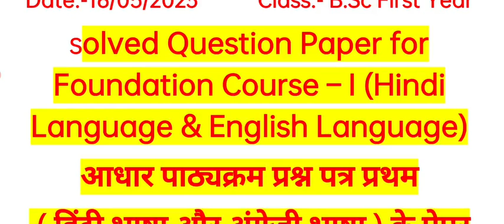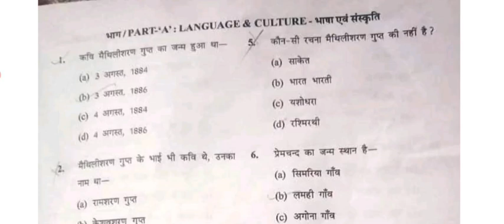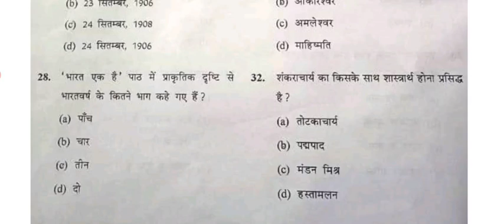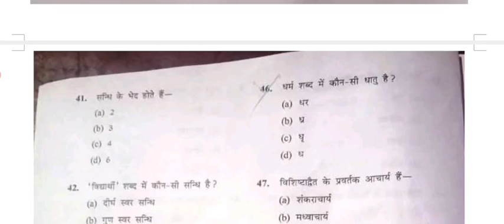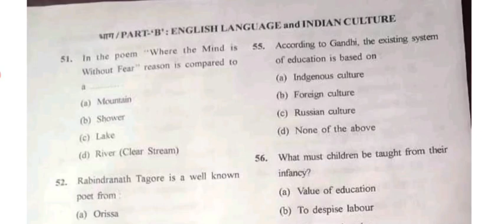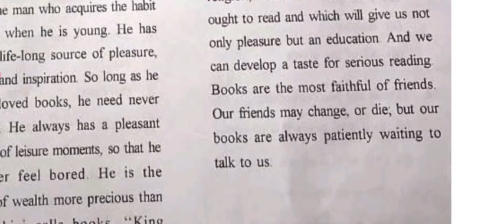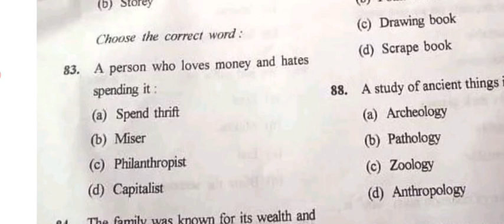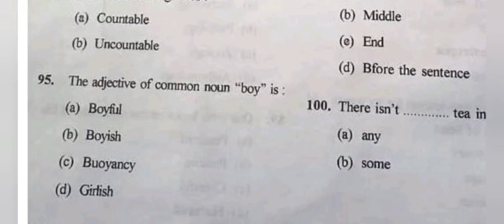Solved Question Paper FIRST YEAR🔥 Foundation Course-I Bundelkhand University M. P. -Date- 16/05/2023